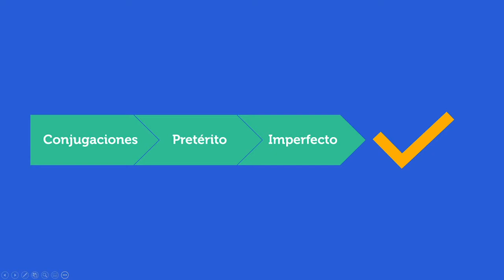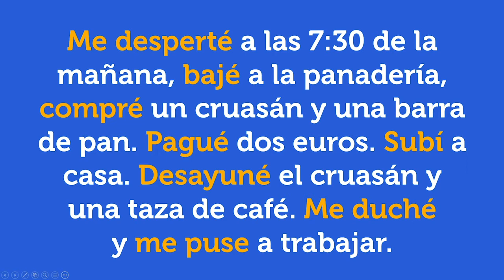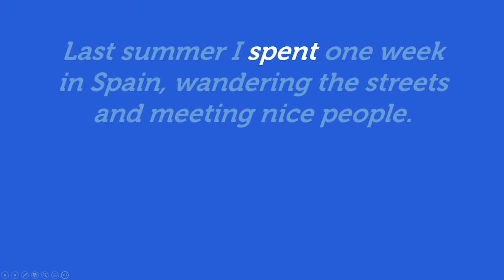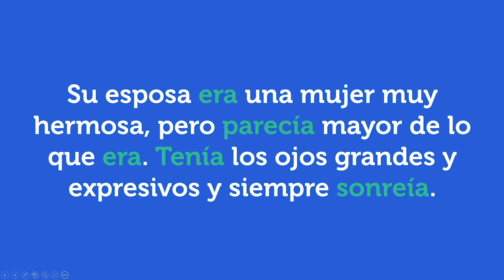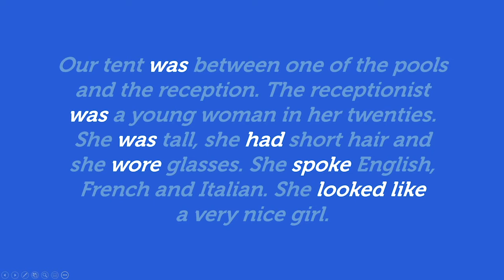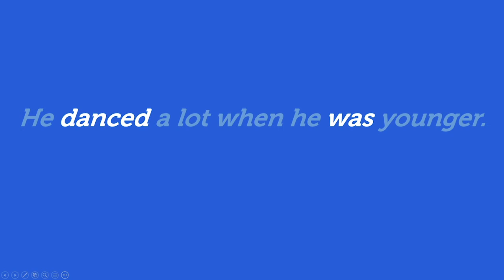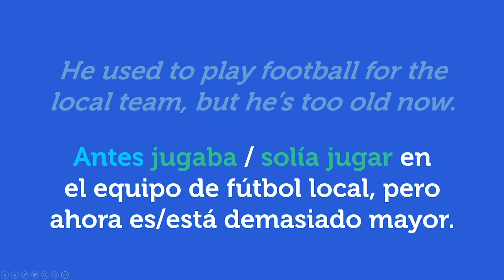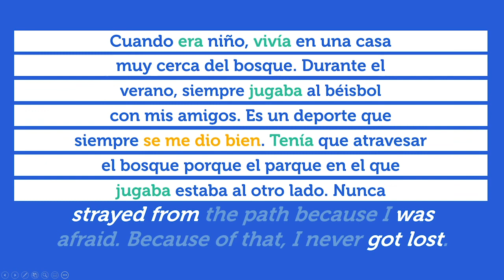Preterite versus imperfect in Spanish (Pretérito vs imperfecto en español)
Esta lección te enseña a entender la diferencia entre el pretérito indefinido y el imperfecto de indicativo en español.
Si deseas ver más vídeos de este tipo, te esperamos en La Comunidad